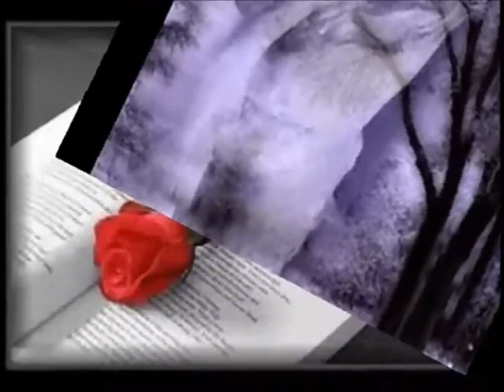"Anime senza DIO" by Napoli Canta AllEterno